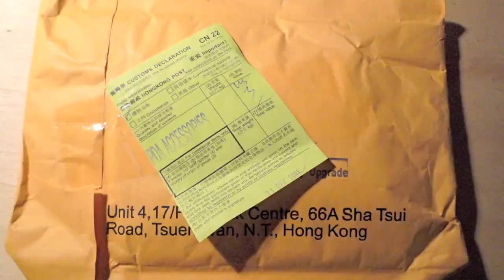WelcomeToMyLife Aménagement et ZeMac4U